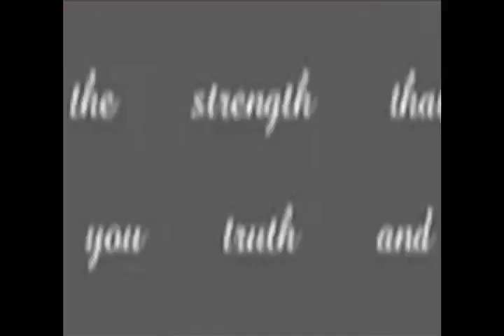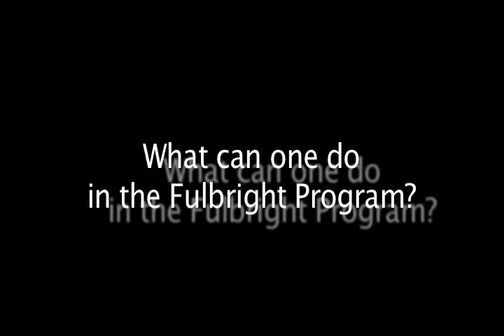WRAC - TV presents Roger Bresnahan